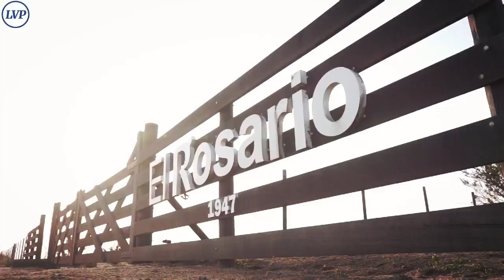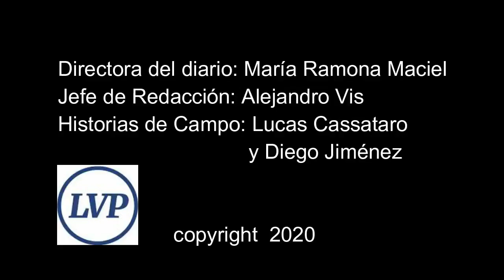Historias de Campo con Establecimiento El Rosario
Programa n°13 de Historia de Campo
En este programa contamos la historia del Establecimiento El Rosario.
00:00 La Historia
10:05 Ecografia
17:09 Actualidad
Grabado el 16/11/20 en el partido de la ciudad de Tres Arroyos -